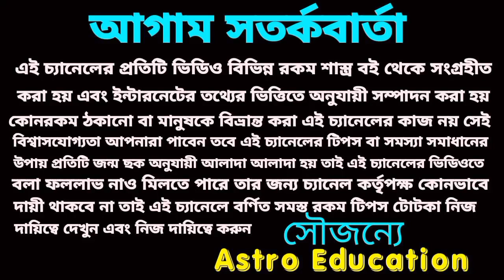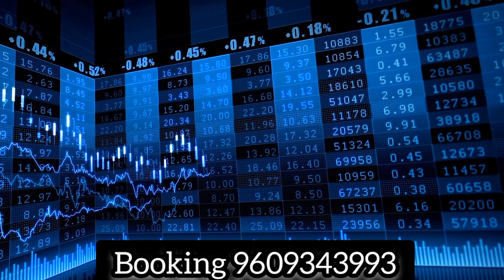১৮ বছর পর রাহু রাশি পরিবর্তন বৃশ্চিক রাশির উপর কি প্রভাব পড়বে?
১৮ বছর পর রাহু রাশি পরিবর্তন বৃশ্চিক রাশির উপর কি প্রভাব পড়বে?